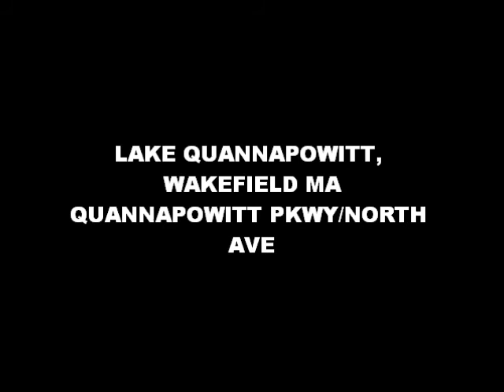Coast to Coast Bully Walk/ National Pit Bull Awareness Day - Eastern Mass - 2012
Promo Video for Coast to Coast Bully Walk - Eastern, MA